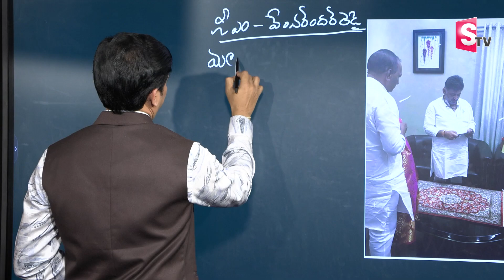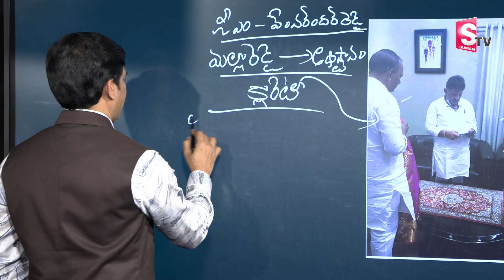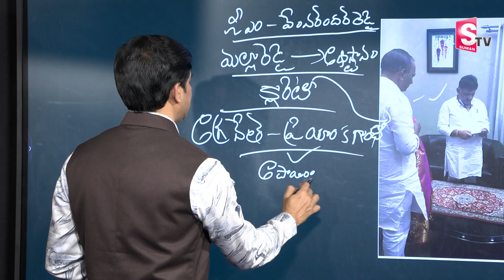కాంగ్రెస్ లోకి మల్లారెడ్డి..? | Malla Reddy Latest News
Watch ► కాంగ్రెస్ లోకి మల్లారెడ్డి..? | Malla Reddy Latest News |  @SumanTVKarimnagar